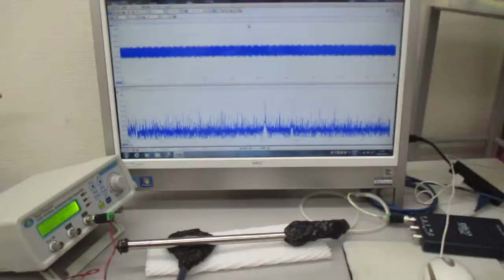非線形現象の音圧測定解析に基づいた、超音波伝搬制御技術（超音波システムの開発技術）